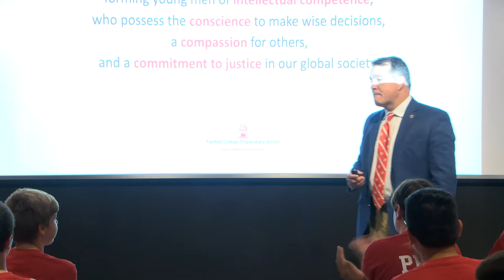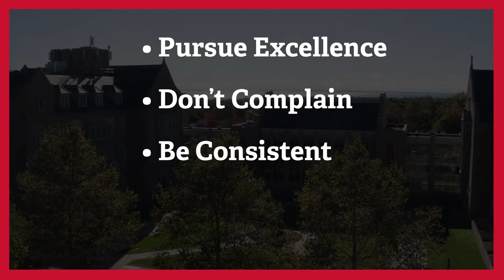Class of 2026 Orientation: Your Journey Begins Here!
We were so pleased to welcome Fairfield Prep's largest freshman class in seven years! Listen to the opening remarks from President Christian Cashman and Principal Timothy Dee during the Class of 2026 Orientation.

Produced by Ronald DeRosa & John Pellegrino.